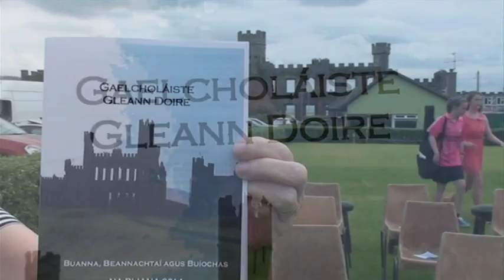Gaelcholaiste Cleann Doire 2014 CSVS Sample Short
This video is about Gaelcholaiste Cleann Doire 2014 CSVS Sample